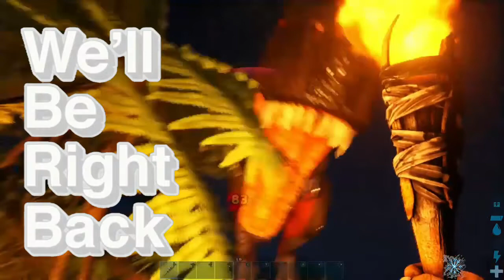ARK We’ll Be Right Back Compilation